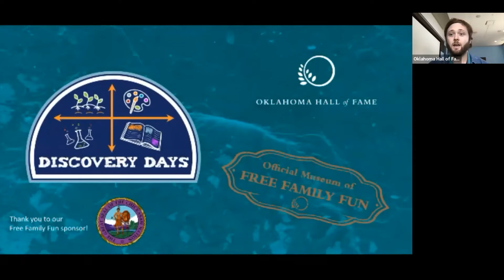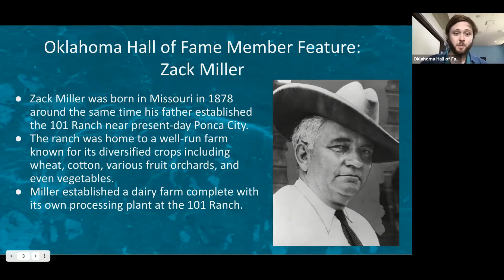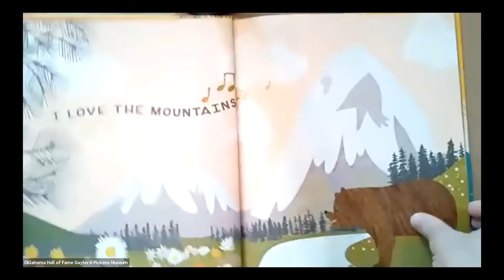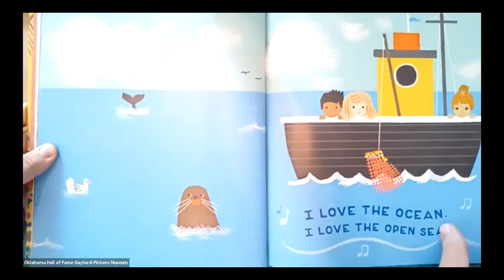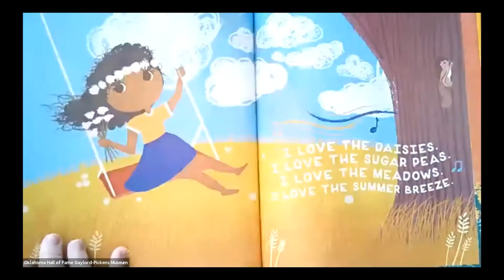Discovery Days July 6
Join us for an ice cream focused day! First we learn about Oklahoma Hall of Fame member Zack Miller and his interesting connection to ice cream (hint: it's one of the main ingredients)! Then we'll read a fun summer themed book before making an ice cream craft!